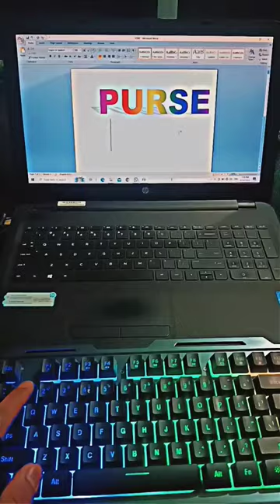Purse 👛 Symbol in Ms Word 😱computerknowledge